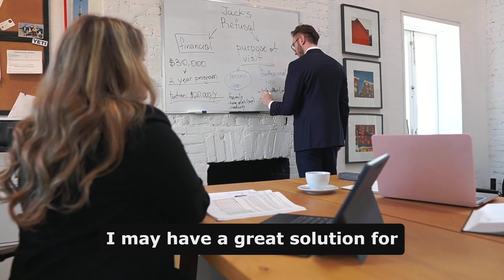Property Managers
Property manager's having NO -fun with some rentals that you manage?  We may just have a great solution for your Investor and you and you both make more money!  We need homes for Homeless veterans.